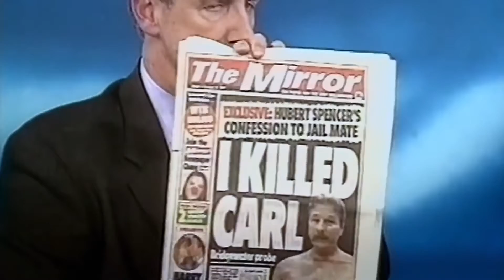Accused Murderer Defends Himself Over TV | Real Moments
Criminologist Professor David Wilson conducts a series of revealing interviews with convicted murderer Bert Spencer. Although never charged, Bert is widely suspected of killing newspaper delivery boy Carl Bridgewater in 1978 – a crime he has always denied.